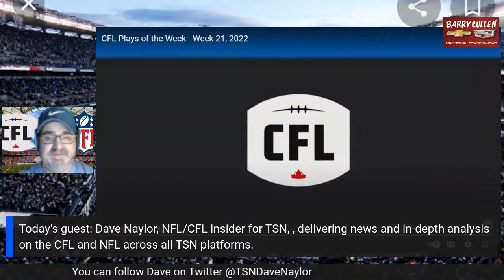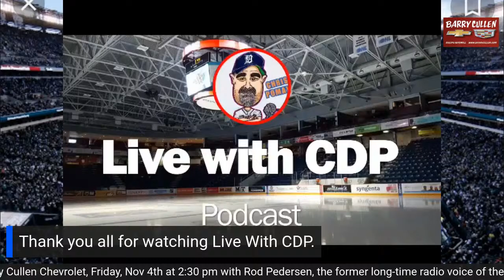Live With CDP Sports Talk, Guest: Dave Naylor, (November 1st, 2022)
Veteran sports journalist Dave Naylor is TSN’s Football Insider, delivering news and in-depth analysis on the CFL and NFL across all TSN platforms.

During the CFL and NFL seasons, Naylor delivers news and in-depth analysis on issues concerning both leagues.

Naylor has received critical acclaim for his special feature reporting for TSN.